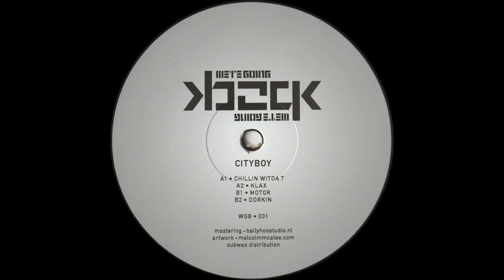Cityboy - Klax (WGB001)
Track A2 of the Chillin Witda T release.

Back in the mid to late 90’s, Dallas’s Troy Anderson aka Waverider, DFD, Cityboy) released a couple of twelves in small quantities on 1200 Music. We’re now bringing the in-demand Cityboy release back to life with a re-release via We’re Going Back records.

Four tracks of deep and jacking techno for your head and most importantly, for the dancefloor.

Vinyl only distribution by Subwax.